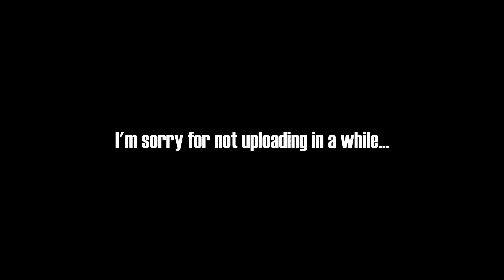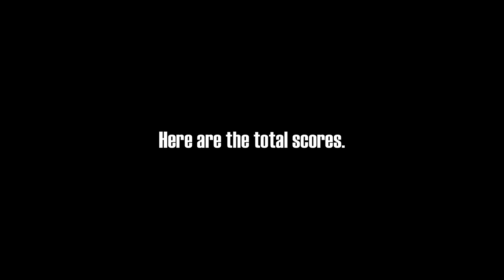Landing Competition! | Roblox Plane Crazy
It's literally a landing competition in Plane Crazy

I'm sorry for not uploading in.. about 2 weeks? I think. It was due to school, and I can't do 2 tasks at once...

Hello description reading person